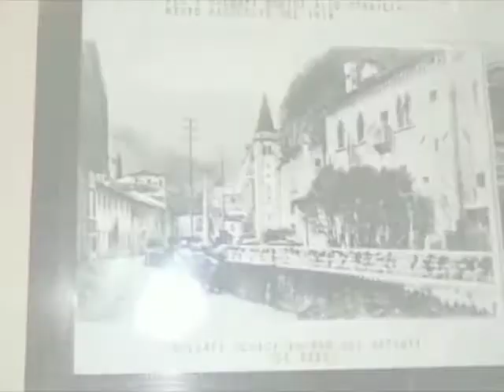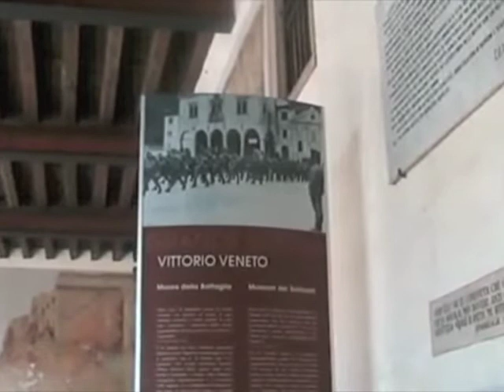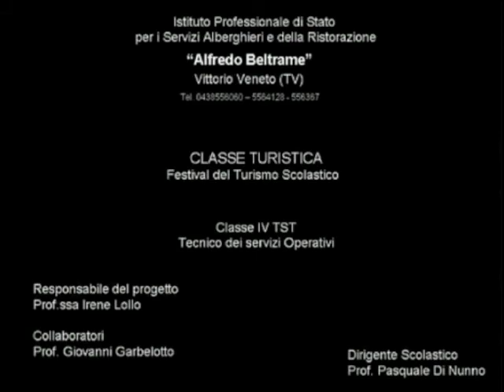Stimoli+Curiosità+Accoglienza=Vittorio Veneto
"Stimoli+Curiosità+Accoglienza=Vittorio Veneto" è un elaborato dell'Istituto Professionale di Stato per i Servizi Alberghieri e della Ristorazione "Alfredo Beltrame"di Vittorio Veneto (TV) -classe IV TST 2010/11, svolto nell'ambito del Festival del Turismo Scolastico 2011, sezione Vieni da noi, promosso dal Touring Club Italiano